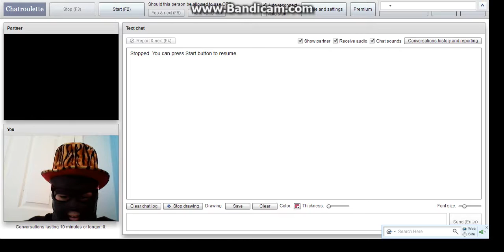chatroulette epic fail